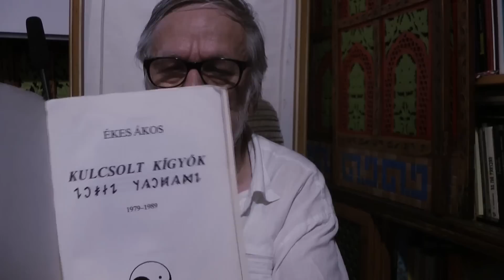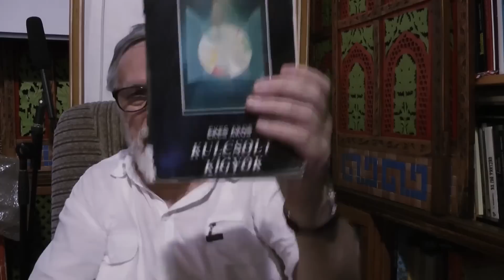Kisfaludy György-Isten-tan Lelkészi Egyetem_74.rész